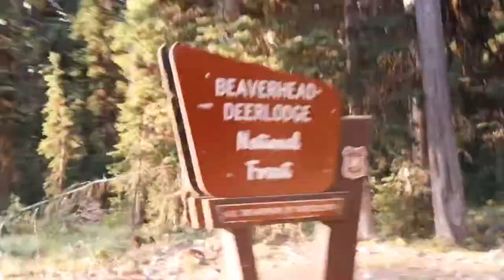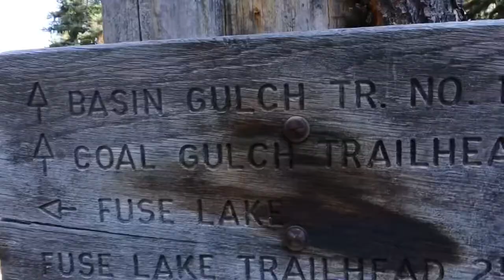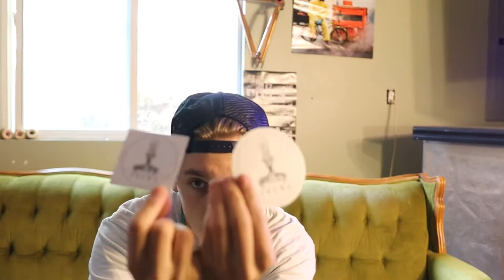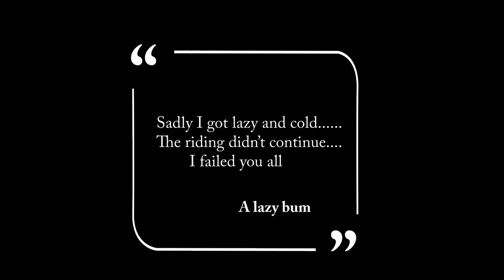Hiking into a crazy DEEP lake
Welcome in much love
Today's vlog we hike up to fuse lake near the skalkaho area.
Make sure to catch the next vlog, so stay vigilant
Don’t forget to Womp that like button ! ! !
Go check out DREW DANBURRY on YouTube

Band camp